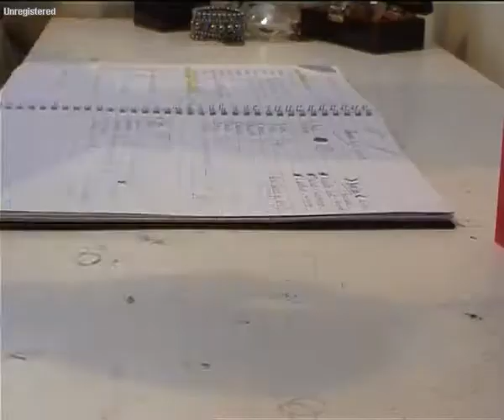Who Am I? - Tom Brock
My 3 personalities